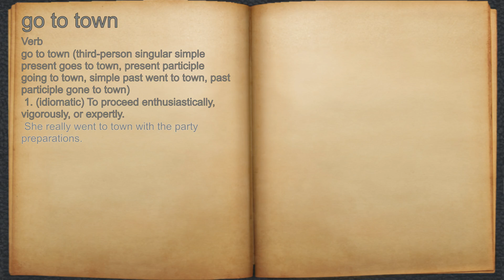What does go to town mean?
A spoken definition of go to town.

Intro Sound:
Typewriter - Tamskp